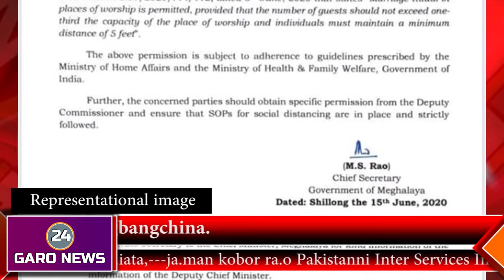Garo News 24 June 16 2020. Blood Donor Day Latest News. Basketball Court in East Garo Hills.